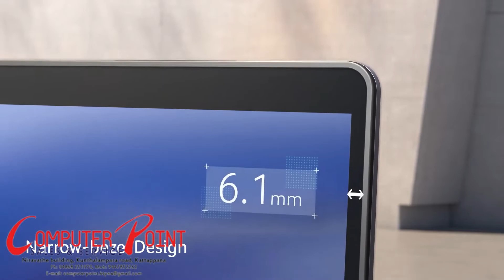Acer Laptop | Computer Point Kattrappana